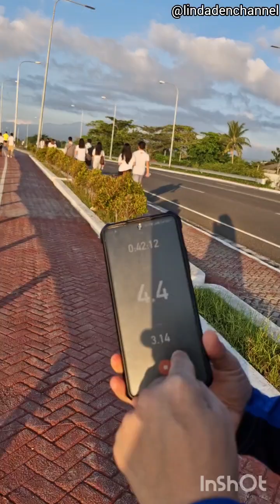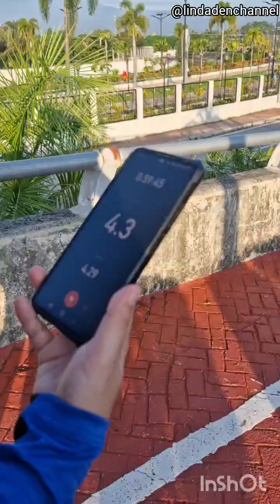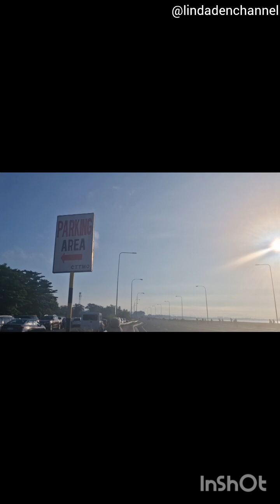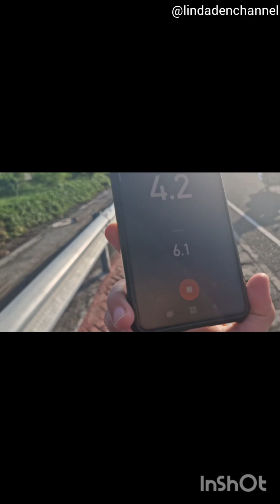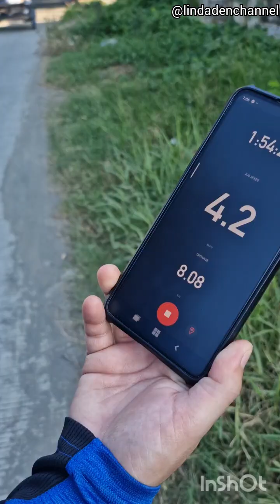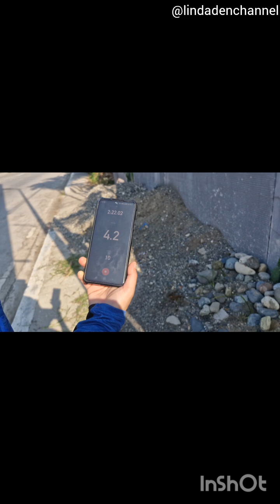TODAY FIRST TIME TO ACHIEVE OUR GOAL TO WALK 10K 💪🦵⛅️IN COASTAL ROAD Phil 🇵🇭10kWalkWachallenge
First time to walk from home to Coastal road to achieve our goal 10k challenge.🦵😭🌞🇵🇭